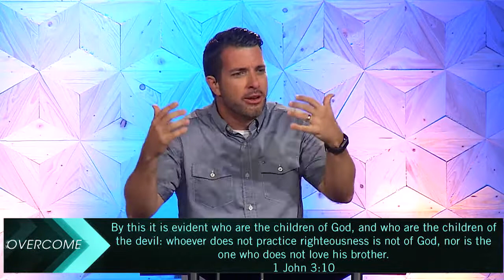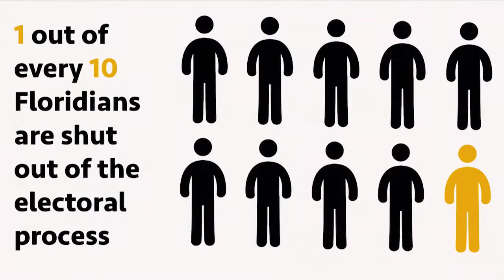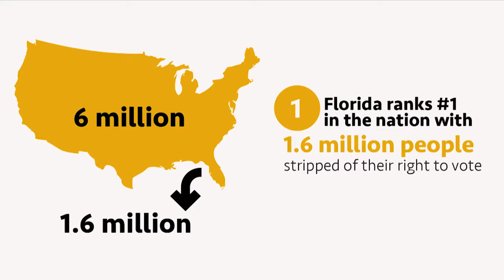True Religion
Are you a child of God, or a child of the devil? The finished work of Jesus has destroyed the works of the darkness forever! Depression, confusion, infirmity, all of these have been destroyed. He did not fail, in fact Jesus said, “it is finished!” Overcome series continues as Pastor Mike Patz preaches from 1st John 3. Can you pass the paternity test? Our love for our brothers and sisters and the practice of righteousness are the proof of the parentage of God.